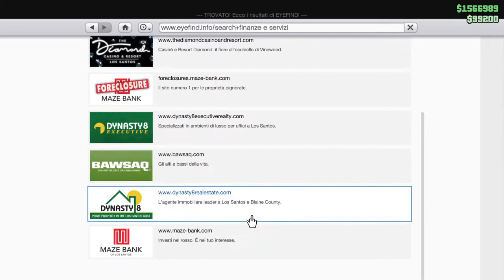Grand Theft Auto V_20210608202515